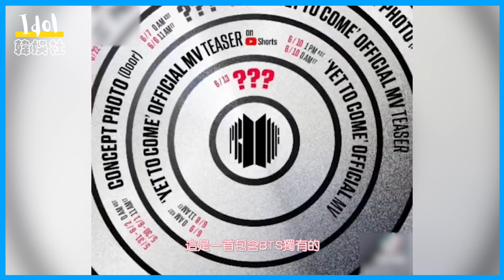BTS新曲《RUN BTS》含髒話，被判定不適合播放！？但粉丝们却超喜欢...！？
BTS新曲《RUN BTS》「歌詞中包含髒話」！？被KBS判定為不適合播放！？
RUN BTS